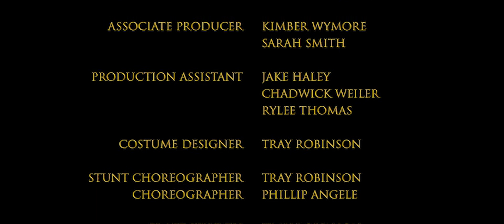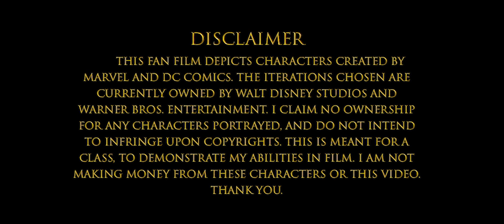Marvel meets DC: Episode 2 - Daredevil vs Robin (Beta)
The first upload of Daredevil vs. Robin.
There is still a decent amount of editing that needs to be done, but it is currently ready to be viewed by the Comm. 499 seminar class. Once finalization is complete, an updated version will be uploaded.
This is a video meant to demonstrate my abilities in media production for a class. I am not making any profit from this video or the characters used.